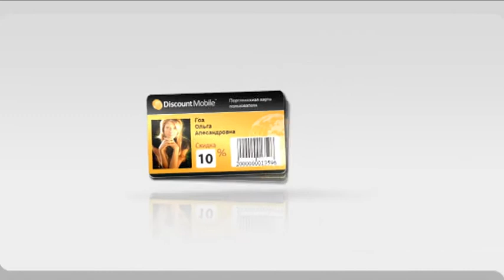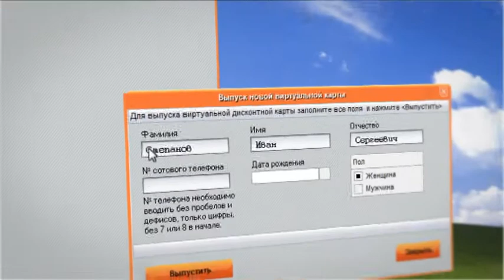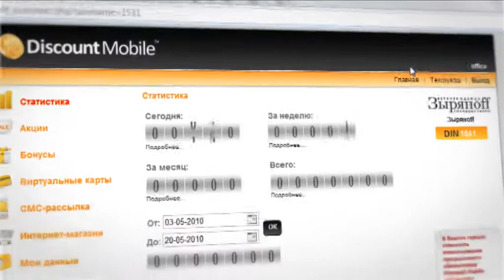Discount Mobile for directors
Видеопрезентация для сайта discountmobile.mobi